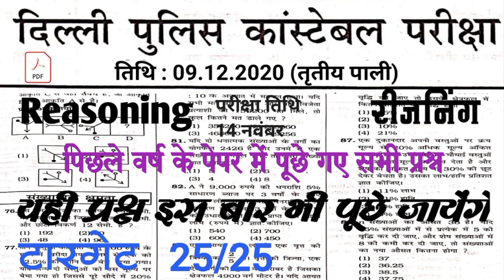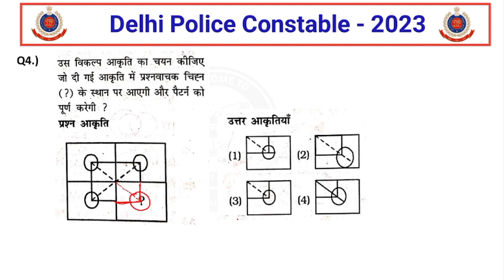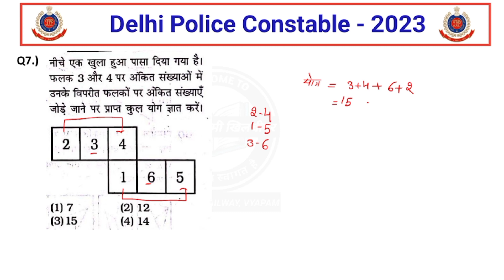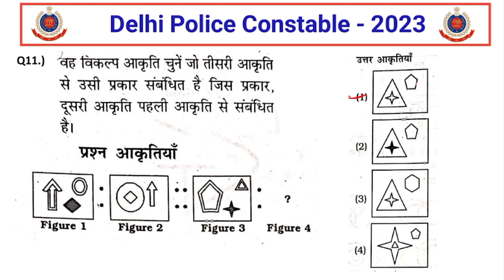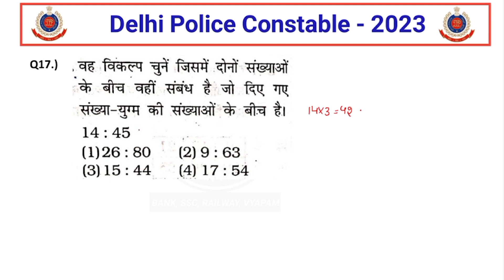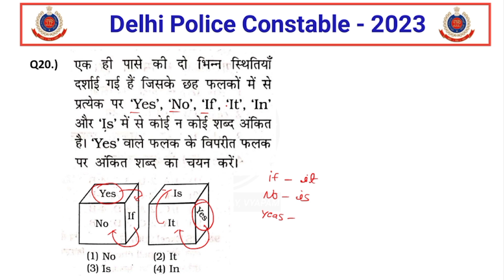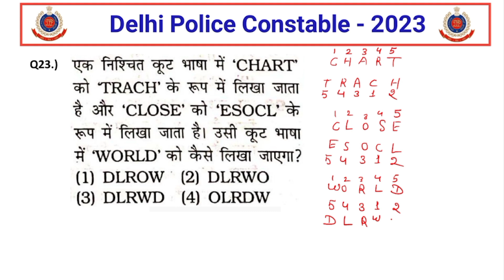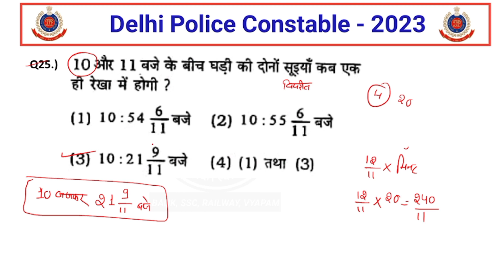Delhi Police previous year paper (09-12-2020) | delhi police 2023 |reasoning previous year question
Pariksha me baar baar puchhe Jane vale reasoning ke questions
Utkarsh academy khilchipur
Reasoning class for Utkarsh academy khilchipur
Reasoning class for competitive exams
U academy daily reasoning class